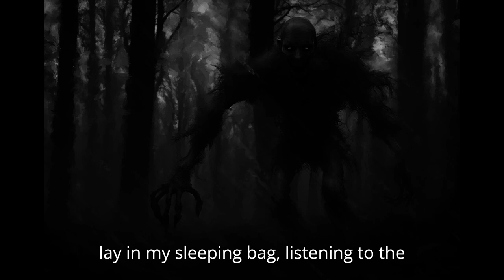TRUE Skinwalker Scary Story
In this true scary story, a camping trip turns nightmarish when a group encounters a terrifying skinwalker in the woods. The chilling growls, overwhelming smell of decay, and glowing eyes haunt them as they flee for their lives, leaving their tents behind and never forgetting the horrifying night.